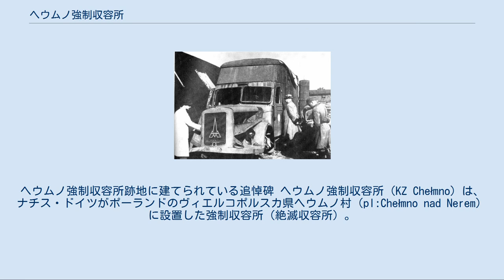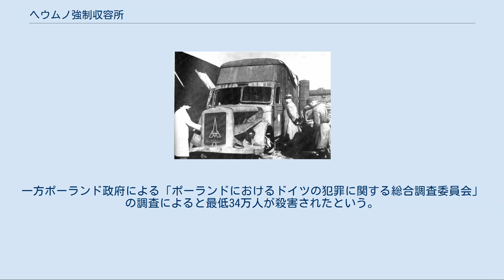ヘウムノ強制収容所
ヘウムノ強制収容所跡地に建てられている追悼碑 ヘウムノ強制収容所（KZ Chełmno）は、ナチス・ドイツがポーランドのヴィエルコポルスカ県ヘウムノ村（pl:Chełmno nad Nerem）に設置した強制収容所（絶滅収容所）。
ヘウムノはウッチから70キロほど離れたところに存在していた。
ドイツ側からの名称はクルムホーフ強制収容所（KZ Kulmhof）である。
ユダヤ人、ジプシー、ソ連兵捕虜など最低でも15万人の人々がここで殺害されたという。
 1941年11月にヘルベルト・ランゲ親衛隊大尉の指揮する「クルムホーフ特別部隊」（Sonderkommando Kulmhof）により当時大きめの農村だったヘウムノにヘウムノ強制収容所を建設する工事が開始された。
館とそこから4キロ離れた林にヘウムノ収容所は存在していた。
ヘウムノに駐屯した「クルムホーフ特別部隊」のクルムホーフとはこの部隊の初代隊長の名前であり、ドイツ側はこの収容所をクルムホーフ強制収容所と呼ぶようになった。
またその後の隊長の名前をとってランゲ強制収容所、もしくはボートマン強制収容所と呼ぶこともあった。
クルムホーフ特別部隊は安楽死計画に参加していた部隊であった。
 ヘウムノ強制収容所のガス・トラック ヘウムノ村は国家社会主義ドイツ労働者党のヴァルテ管区に分類される場所にあった。
ヴァルテ管区で暮らすユダヤ人45万人を絶滅することを目的として設置されることとなったのがこのヘウムノ強制収容所である。
ただしヘウムノにはガス室は設置されず、絶滅作戦には三台のガス・トラックが使用された。
このガス・トラックは排気管が荷台に開口しており、荷台に犠牲者を入れて外から鍵をかけ、エンジンをかけて出発すると、目的地に到着するまでに荷台の人間が排気で死亡する仕組みになっている。
このガス装置は国家保安本部によって制作された。
 1941年12月9日に最初の移送されたユダヤ人700人が到着し、絶滅作戦が本格的に開始された。
ユダヤ人たちはナチスによって一度ウッチ・ゲットーに集められ、そこから鉄道かトラックでヘウムノ強制収容所へと移送され、そしてガストラックによって虐殺されている。
囚人を長期に収容しておかない絶滅収容所であるヘウムノは極めて小規模であり、収容所の所員も少数である。
親衛隊・警察・憲兵全てを合わせても150名を超えることはなかった。
 1943年4月、ヴァルテ管区のユダヤ人は労働できる者はウッチ・ゲットーで強制労働に従事させられ、労働できない者はほぼすべてこのヘウムノのガストラックで絶滅させられている状態になった。
ヘウムノはその役割を失い、一度解体された。
85名のクルムホーフ特別分隊は第7SS義勇山岳師団「プリンツ・オイゲン」に編入された。
 ところが1944年春にボートマン達クルムホーフ特別部隊が戻ってきて、ヘウムノでの絶滅作戦が再開された。
今度は他のドイツ国防軍占領地域から連れてこられたユダヤ人たちがガス殺された。
1944年6月から8月にかけてウッチ・ゲットーが解体されると、そこで働いていた7万人のユダヤ人もガス殺されることとなり、ヘウムノに送りこまれるようになった。
しかしヘウムノだけでは対処しきれず、そのうち一部はアウシュヴィッツ＝ビルケナウ強制収容所へ送られて、そこでガス殺されている。
 ソ連赤軍が接近すると撤収作業が行われた。
このときに囚人たちが反乱を起こしたが、生存者はいなかったという。
 ^ 1962年と1963年に西ドイツのボンで行われたヘウムノ収容所関係者達に対する裁判ではヘウムノで15万2678人が殺害されたことが立証された。
一方ポーランド政府による「ポーランドにおけるドイツの犯罪に関する総合調査委員会」の調査によると最低34万人が殺害されたという。